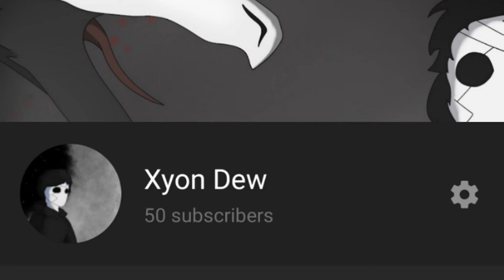50 SUB SPECIAL!